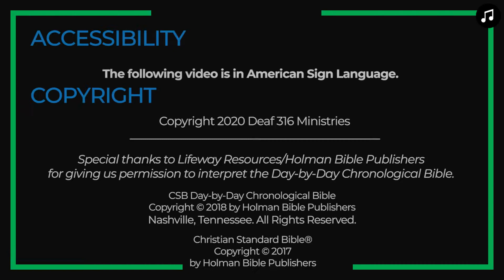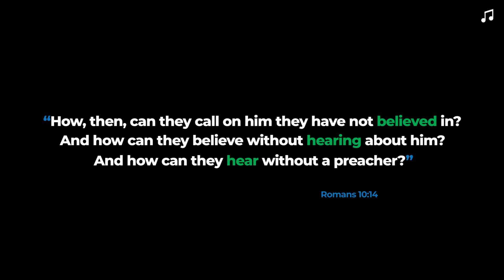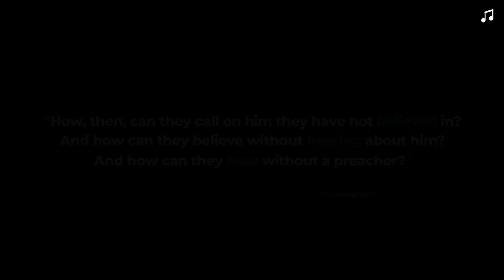WEEK 19: DAY 4